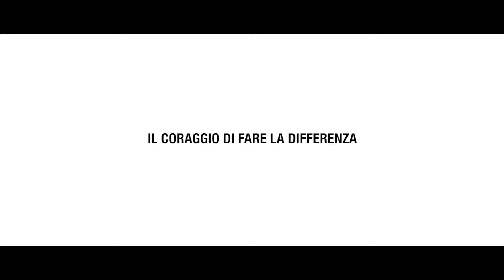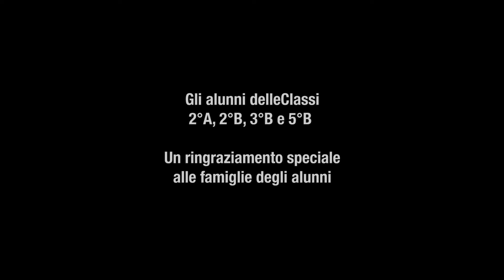IL CORAGGIO DI FARE LA DIFFERENZA | School Movie Cortometraggio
Supportaci con un like e un commento !  ❤🙏

Scopri tutti i retroscena sui nostri social...